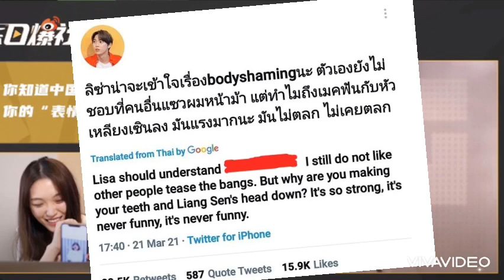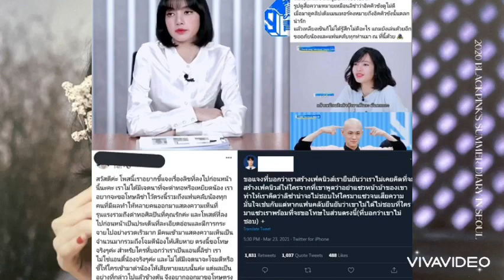THANH XUÂN CÓ BẠN MÙA 3: ANTI FAN XOÁ BÀI BÔI NHỌ LISA BLACKPINK VÌ SỢ BỊ KIỆN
Nguồn kenh14vn